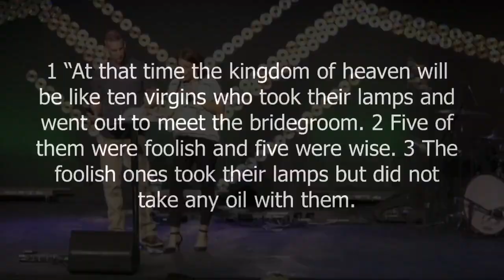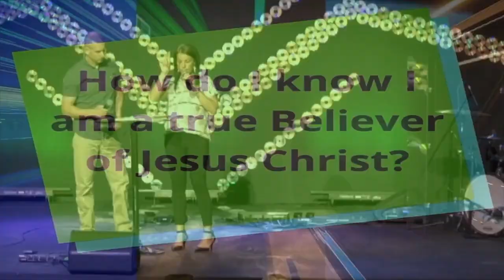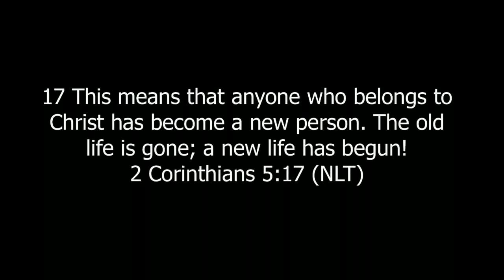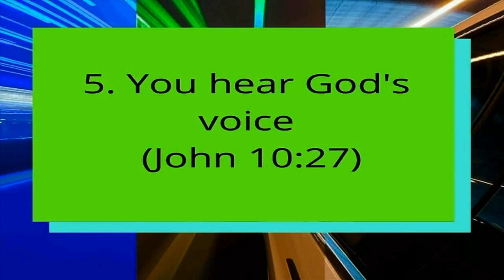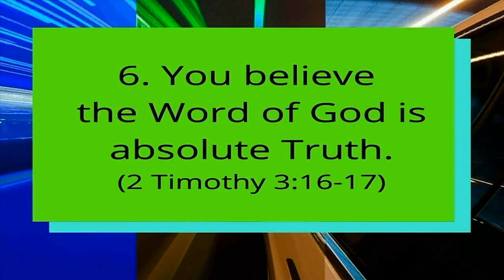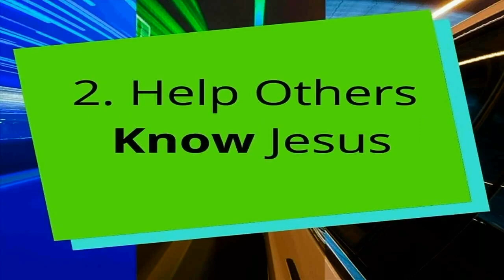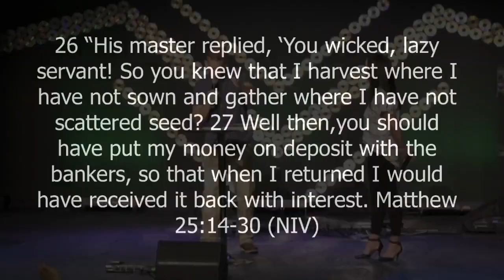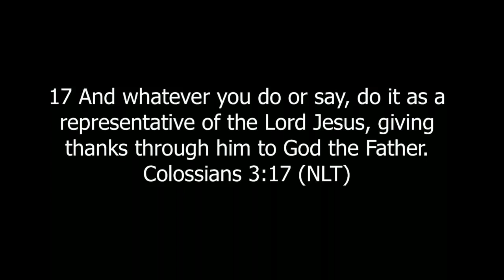Ready for Anything // Are You Really Ready? (Part 6)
How do you know you are ready for the rapture of the church? Join us today for Part 6, “Are You Really Ready?” As Pastor Brad and Misti answer this question and more in the finale of “Ready for Anything”.